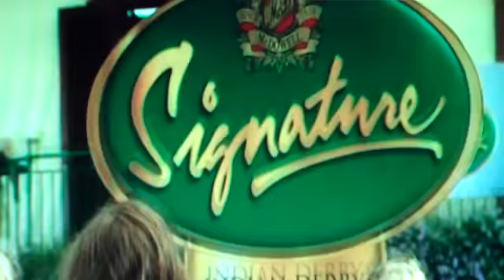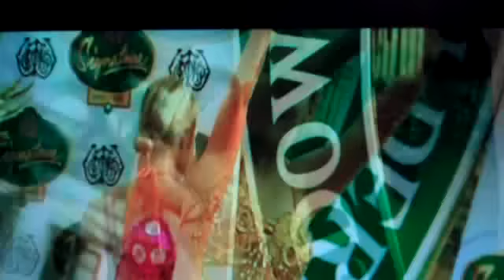Kaiya Maxfield Tribute to Tina Turna at M